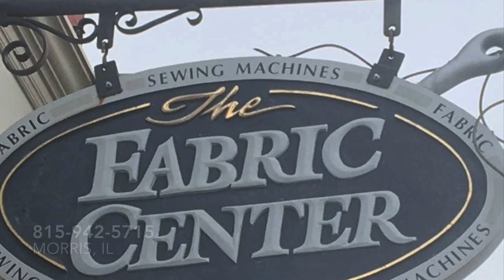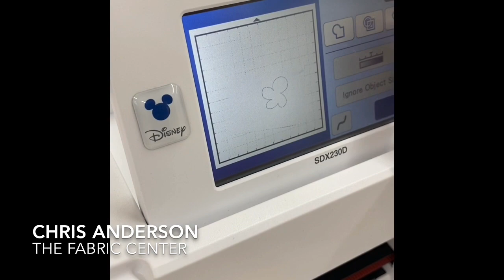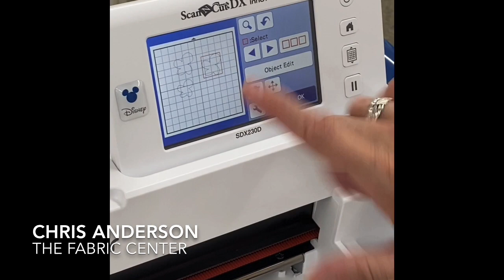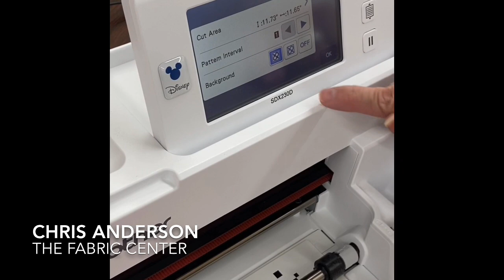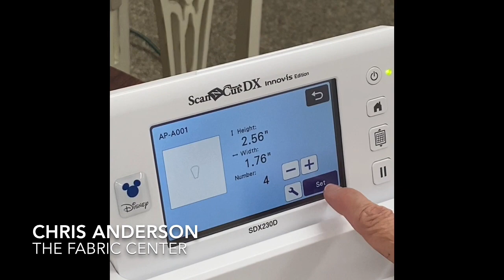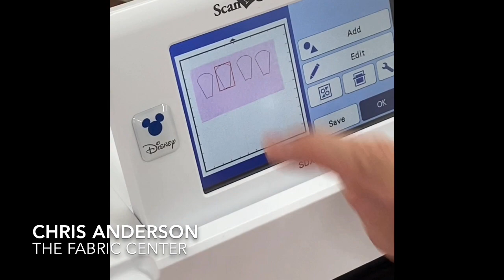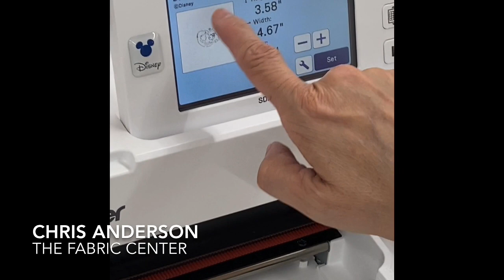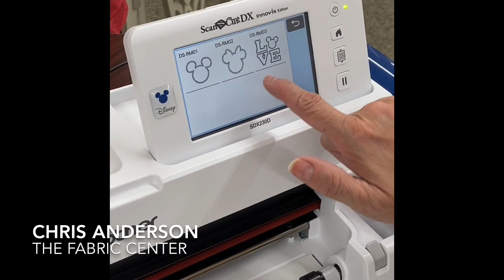Brother Scan N Cut Demo_The Fabric Center